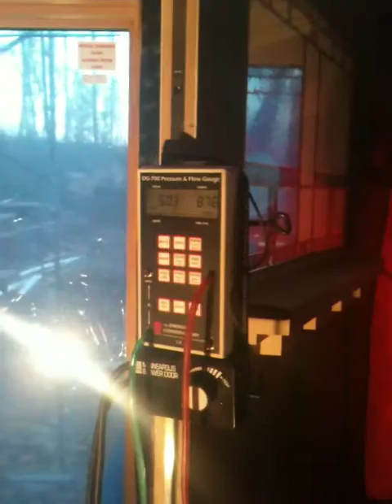Preliminary Blower Door Test Passive-House After Installation of Airtight Membrane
Immediately after Four Seven Five installed their airtight membrane, we run a preliminary blower door test.  We managed an 0.88 ACH50 on the first attempt.  This was even before we began making the rest of the interior airtight with further taping, caulking, and foaming.  We had also subsequently found some adhesion failures of the membrane as the negative pressure created by the blower door was enough to adversely impact the membrane without the additional support of drywall, which was to come later.

0.20 ACH50 seemed even more achievable.

Needless to say, Lisa and I were quite pleased.